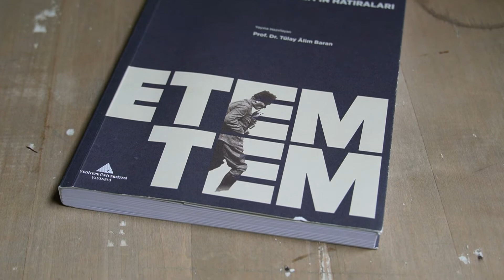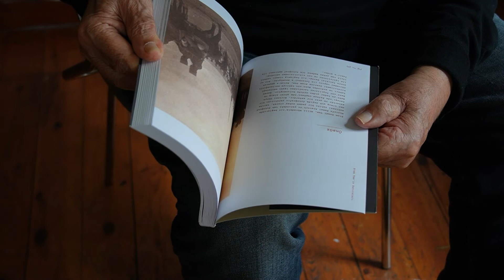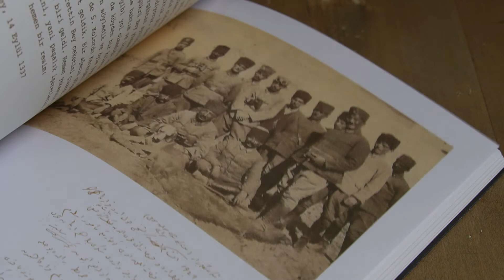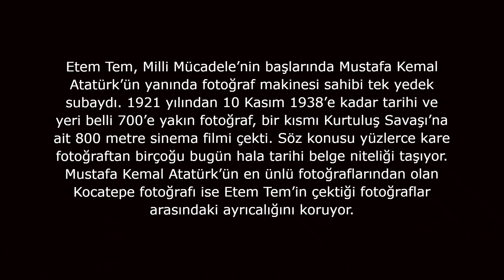Hepimizi duygulandıran işte o fotoğrafın hikayesi!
Etem Tem'in Büyük Taarruz sırasında Kocatepe'de çektiği ve hafızalara kazınan Mustafa Kemal Atatürk'ün o meşhur fotoğrafının hikayesi...

Bir fotoğraf, bir hikaye... / Ömer Serkan Bakır - Nadir Ede